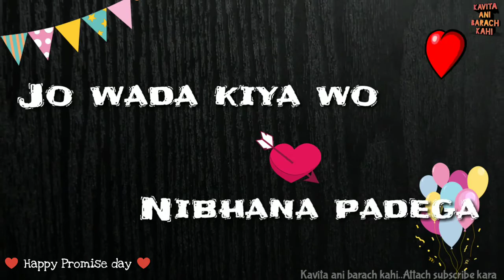Happy Promise day in advance_Jo wada kiya wo_hindi whatsapp status video ♥️|| New Song 2x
आपल्या आवडत्या मराठी/हिंदी Whatsapp status videos पाहण्यासाठी आणि डाउनलोड करण्यासाठी खाली दिलेल्या लिंकवर क्लिक करा आणि आपलं first android app फ्री डाउनलोड करा..

CREDITS : SINGER

marathi whatsapp status video,
new marathi whatsapp status,
marathi status
Romantic whatsapp status,
love status
Marathi status,
Hindi status
romantic status
Marathi Sad Whatsapp Status
Heart Touching Whatsapp Status
kavita ani barach kahi